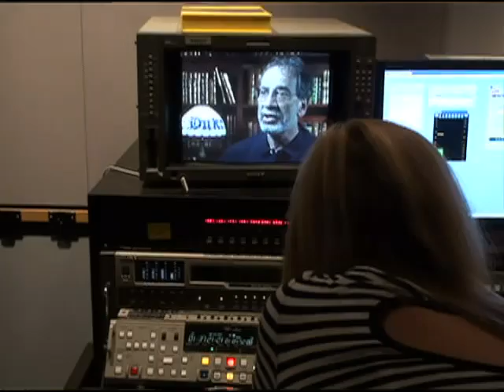Hope For Brain Cancer Patients (CBS)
Dr. Henry Friedman talks with Dr. Jon LaPook about brain cancer treatment, addressing the field's challenges and successes.